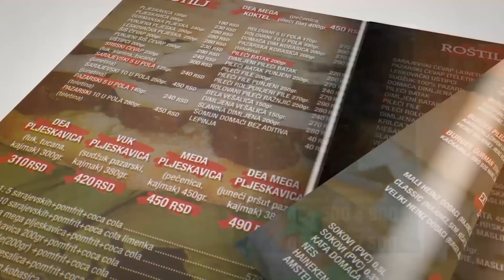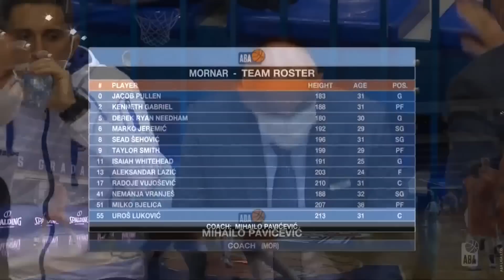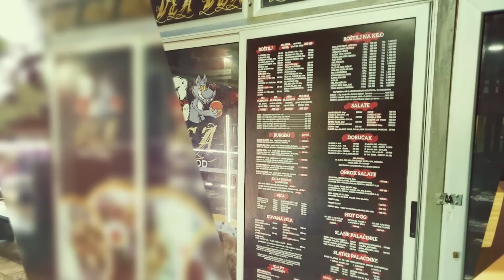Zona Press decembar 07 2020